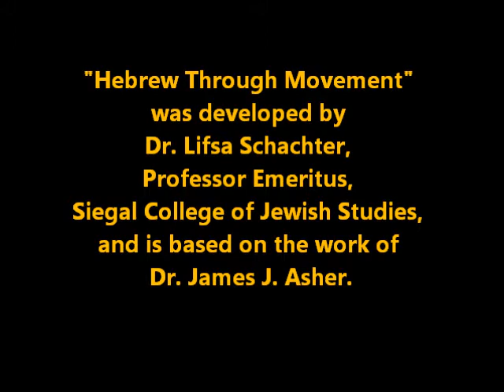"Hebrew Through Movement" (TPR): Foundational Unit, Level 3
This is from Level 3 of "Hebrew Through Movement." It is taught by an experienced teacher.

"Hebrew Through Movement" is an adaptation of James J. Asher's Total Physical Response (TPR) for part-time Jewish educational settings.